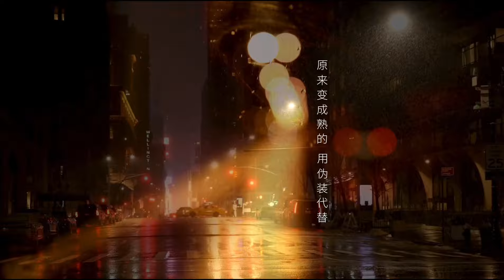Denise秋慧 【当时的自己】 Official Music Video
“说实话，我们都不是想念谁，或想回到某一段过去。

我们想念的，是当时的自己。”

当时的自己
演唱： Denise秋慧
作曲： 杨书荣
作词： 傅锦川
录音及和声： Denise秋慧
编曲, 混音及母带后制：： 派仔洪。製成一派工作室
统筹助理：杨书荣
歌词企划：傅锦川
制作人：瑞業
封面：傅锦川
封面题字及编辑： 勇氣詞人瑞業
歌词MV: 傅锦川